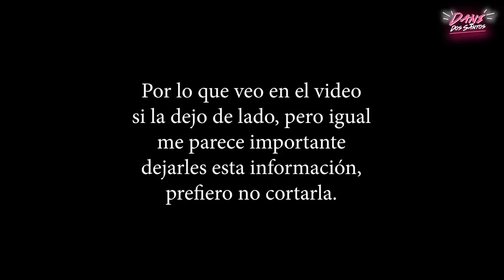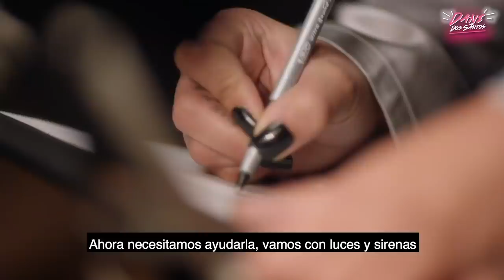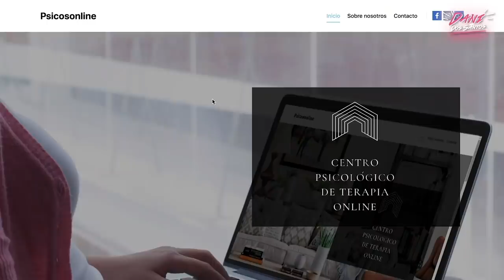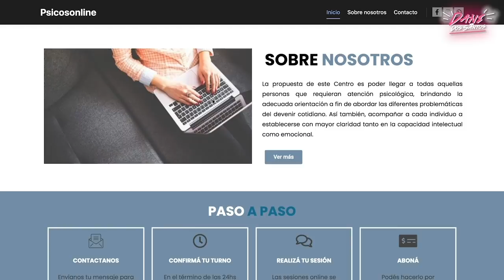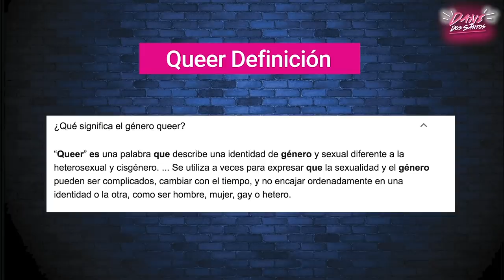DEMI LOVATO - Sobredosis y recuperación (La trágica vida de Demi Lovato Parte 2)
En esta oportunidad les traigo la parte dos del video  ¨La trágica vida de Demi Lovato¨ en donde hablamos sobre su documental, sobredosis, compromiso, desorden alimenticio entre otras cosas.

❤️ Si necesitas ayuda por favor considera buscarla. En varios países hay lugares a donde puedes pedir ayuda de forma gratuita, es normal sentirse mal, no estás solo.

Te dejo un artículo de CNN en donde dejan varias líneas de ayuda, y prevención del suicidio en latinoamérica y españa. Si tu país no está en la lista lo puedes buscar en google ❤️👇

🔴 Visita para atención psicológica o comunicate con ellos a través de su instagram @psicos_online_

Todas estas cosas ayudan a que este canal crezca 💕:) Gracias!

🎬 Equipos con los que grabo